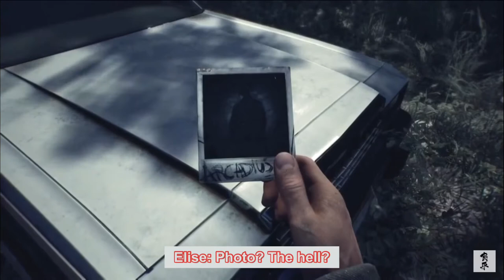【ENGSUB】kimura ryohei’s blair witch proj. a highlight 🤓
correct my translations down the comments!

let me know if you want me to translate the whole video- though it might get copyrighted.

★彡